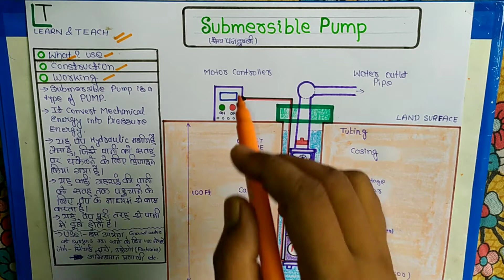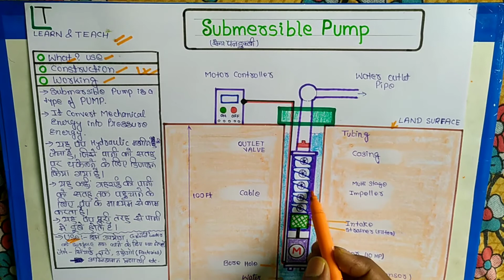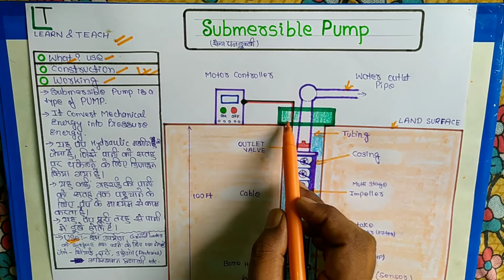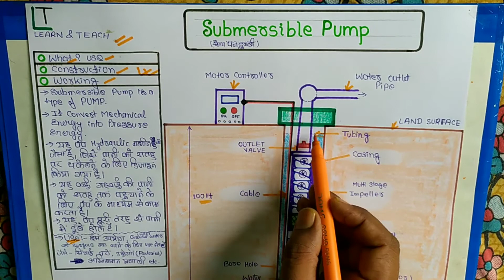Submersible pump ( हिन्दी )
What is Submersible pump ? In Hindi
Use of submersible pump

Construction of submersible pump
Working of submersible pump

What is pump?

What is Impeller ?

8,9,10th ,11th and 12th